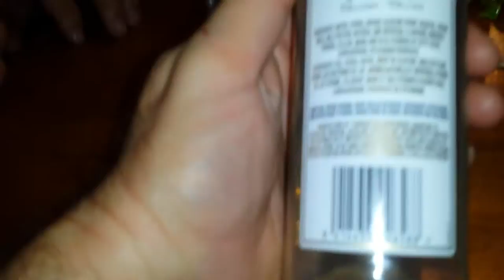Vodka mudshake review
Picked this beauty up, at the lcbo. Here in Ottawa, Ontario.